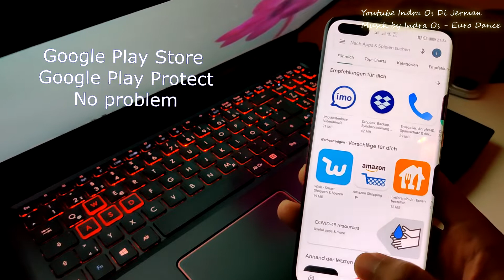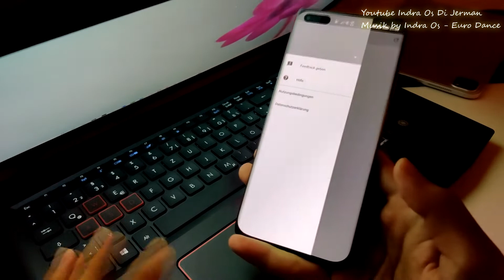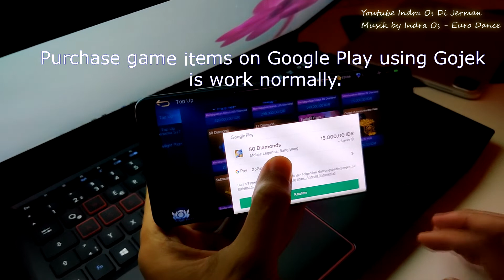Huawei With Google Installed | Huawei P40 Pro | Really working?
I just shared my experience for 2 days using Huawei with Google Play, what works and not on my Huawei P40 Pro.

Please wait my tips and trick update if possible, maybe i can help you :).

What Works And Doesn't Work on My Huawei With Google Installed | Huawei P40 Pro | Make it possible?

I have successfully installed Google Mobile Service on my Huawei, but not everything works well.

Musik by Indra Os Euro Dance